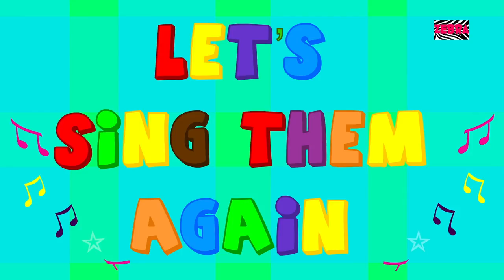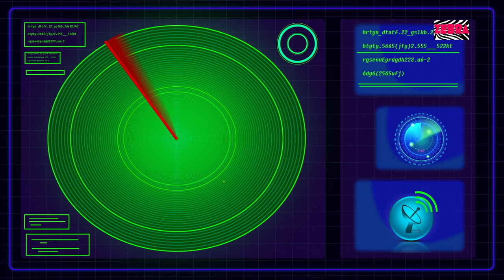Five Little Ducks Went Swimming One Day | Ducks Song | Nursery Rhymes | Kids Rhyme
Hey Kids! Welcome to the wonderful world of Zebra Nursery Rhymes. Today on Zebra Nursery Rhymes we have Five Little Ducks Went Swimming One Day which is a super fun nursery rhyme which all you kids can listen to and dance on! In the video above you kids will find a lot of your most favourite nursery rhymes and kids songs. So don't wait any longer kids! Simply play the video above and have fun with your friends from Zebra Nursery Rhymes.